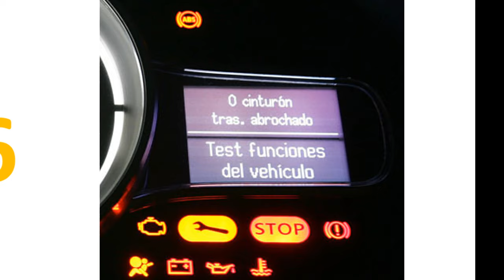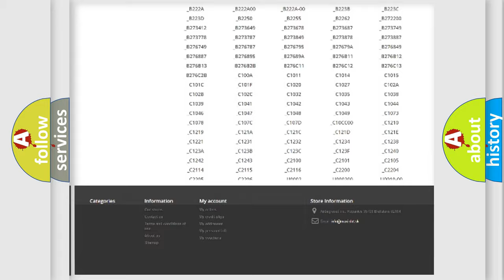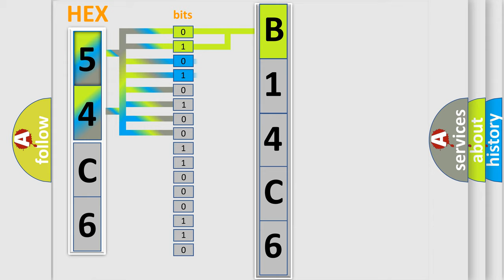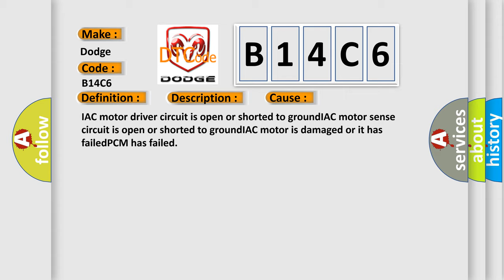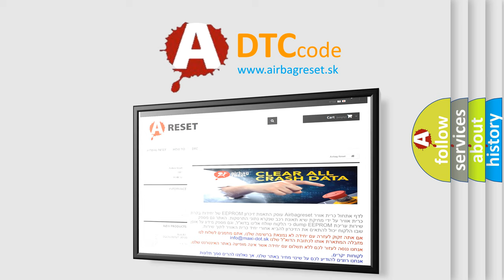DTC Dodge B14C6 Short Explanation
Contents:
0:21 Basic DTC analysis according to OBD2 protocol standard.
1:48 Insight into programming
2:58 A diagnostically understandable description of the Diagnostic Trouble Code
3:05 Basic error definition

Make:
Dodge
Code:
B14C6
Definition:
Idle Air Control Motor Sense Circuit Low Input
Description:
Engine started;system voltage over 10.5v;IAC motor operating.The PCM detected the IAC Motor Sense circuit current was less than 175mA during the CCM test period.
Cause:
IAC motor driver circuit is open or shorted to groundIAC motor sense circuit is open or shorted to groundIAC motor is damaged or it has failedPCM has failed